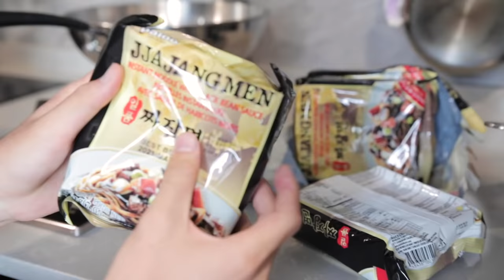【ASMR VLOG?!😱🎙️】一次掃光廚房所有食物🍔💥 MAR即將面對ASMR生涯最大難關?!🤮😈